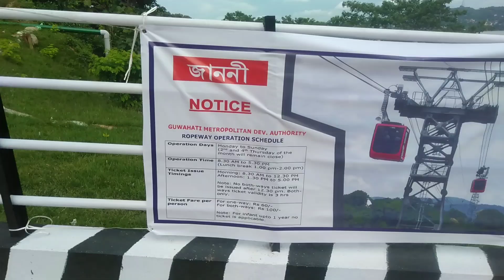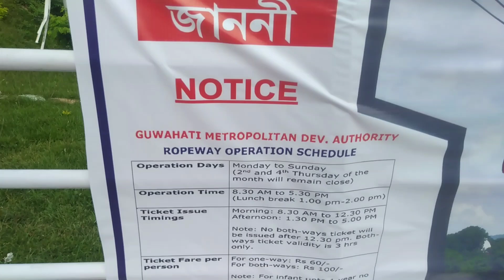Fast Time Ropeway Experience Form Guwahati. মজা লাগিল Ropeway ত উঠি লগতে দেখিলো উমানন্দৰ মন্দিৰ।